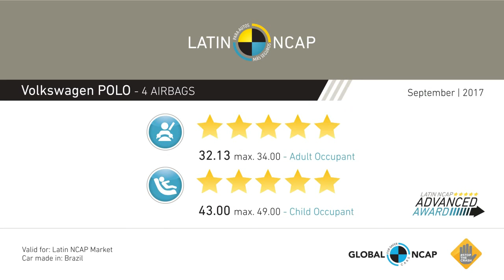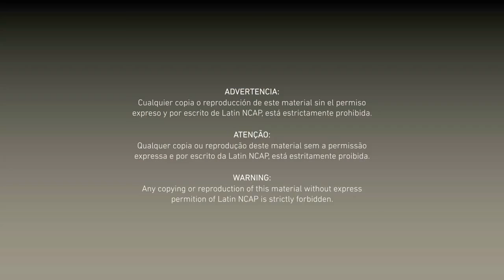Volkswagen Polo 5 Star Rating in Latin NCAP|| 4 Airbags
Volkswagen Polo 5 Star Rating
4 Airbags
Credit Latin NCAP